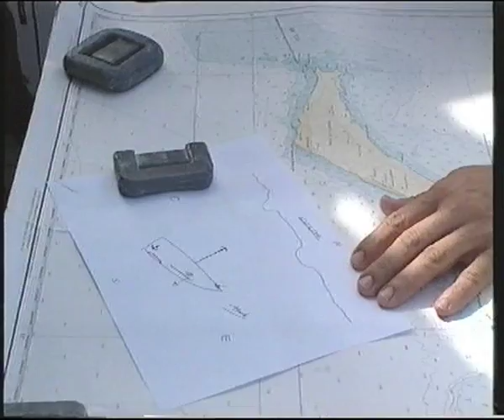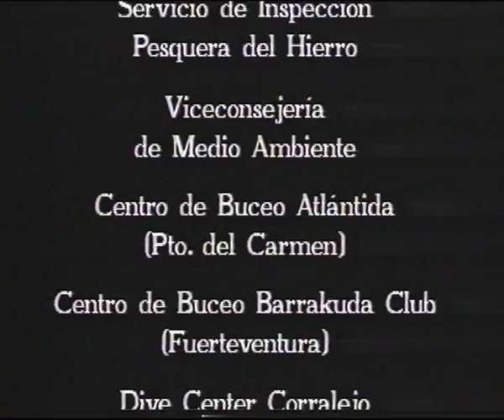Pecios bajo el mar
Documental sobre barcos hundidos en fondos submarinos de Canarias.